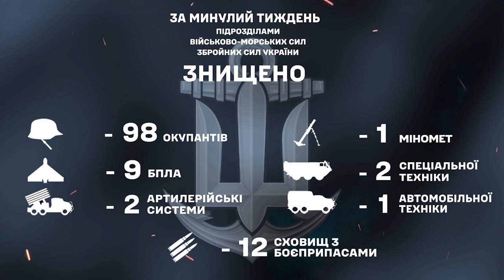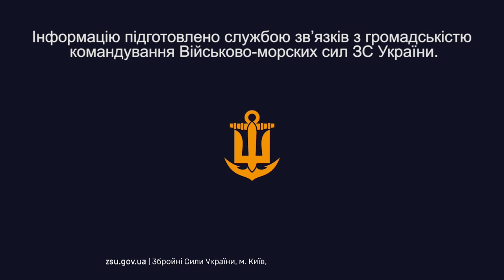Підрозділи ВМС продовжують давати відсіч повномасштабній збройній агресії російської федерації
Підрозділи ВМС у складі створених угруповань продовжують виконувати завдання щодо відсічі повномасштабної збройної агресії російської федерації.